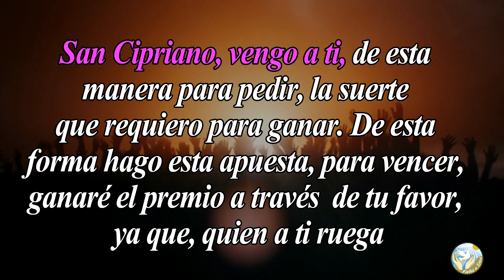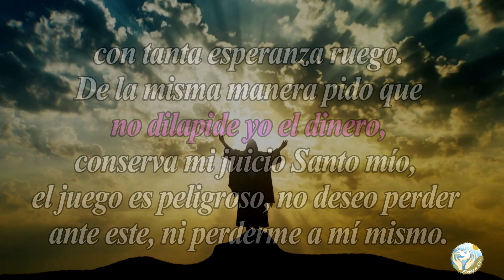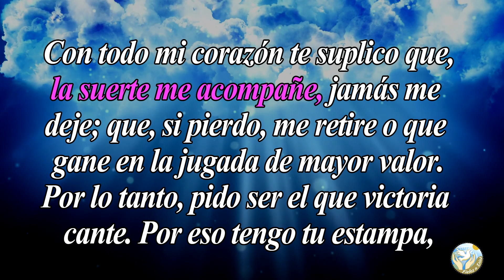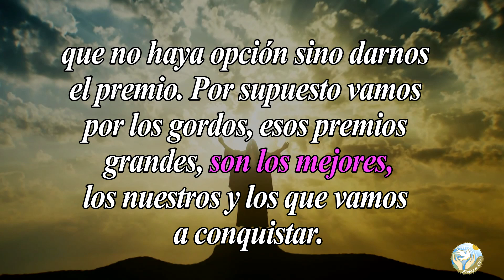🙏 Poderosa oración para ganar la lotería por intercesión de San Cipriano 🙇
Aquí en  @Fieles a Dios  os dejamos esta oración para que le pidas a San Cipriano que te ayude a ganar la lotería.

Bendiciones 🙏